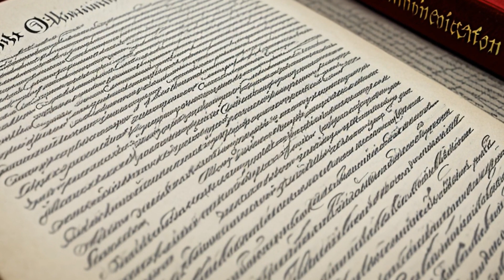Ortiz v. United States (2018) Overview | LSData Case Brief Video Summary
The case is about a military officer who served as a judge on both an Air Force appeals court and the Court of Military Commission Review. A petitioner argued that this violates a statute regulating military service and the Constitution's Appointments Clause. The Court of Appeals for the Armed Forces rejected these claims, and the Supreme Court is considering its jurisdiction to review decisions made by the CAAF.

Ortiz v. United States (2018)
138 S. Ct. 2165, 201 L. Ed. 2d 601